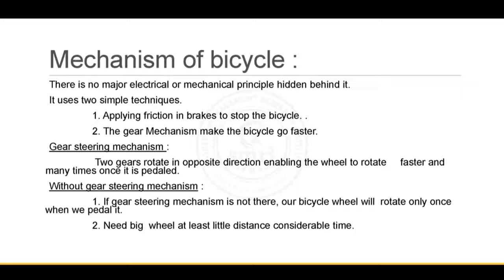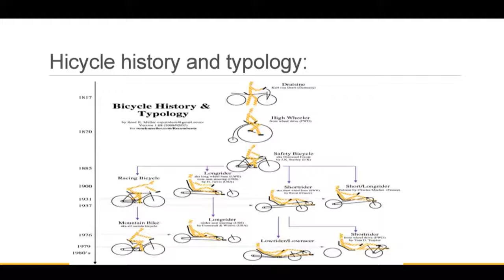Evaluation and History of Bicycle from 1800 Century II DEWAN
A bicycle, also called a cycle or bike, is a human-powered or motor-powered, pedal-driven, single-track vehicle, having two wheels attached to a frame, one behind the other. A bicycle rider is called a cyclist, or bicyclist.

Bicycles were introduced in the late 19th century in Europe, and by the early 21st century, more than 1 billion were in existence at a given time. These numbers far exceed the number of cars, both in total and ranked by the number of individual models produced. They are the principal means of transportation in many regions. They also provide a popular form of recreation, and have been adapted for use as children's toys, general fitness, military and police applications, courier services, bicycle racing and bicycle stunts.

The basic shape and configuration of a typical upright or "safety bicycle", has changed little since the first chain-driven model was developed around 1885. However, many details have been improved, especially since the advent of modern materials and computer-aided design. These have allowed for a proliferation of specialized designs for many types of cycling.

The bicycle's invention has had an enormous effect on society, both in terms of culture and of advancing modern industrial methods. Several components that eventually played a key role in the development of the automobile were initially invented for use in the bicycle, including ball bearings, pneumatic tires, chain-driven sprockets and tension-spoked wheels